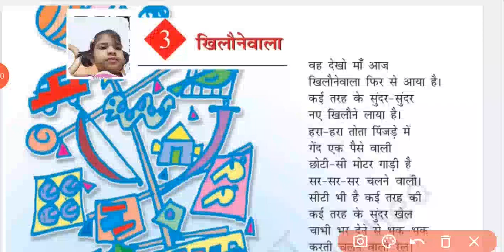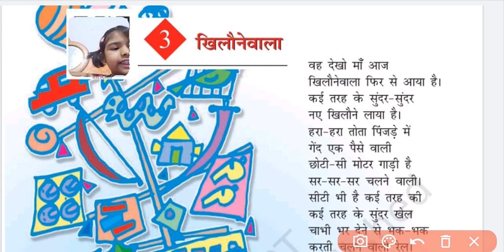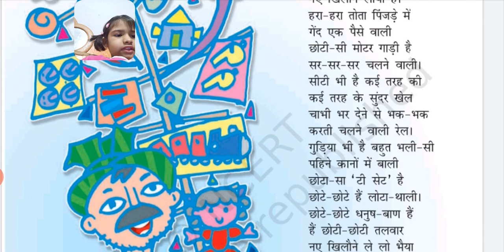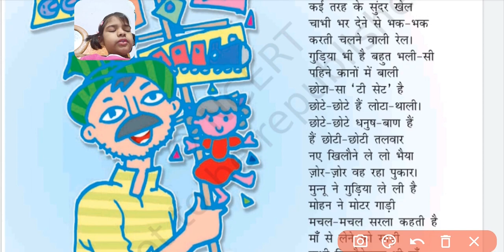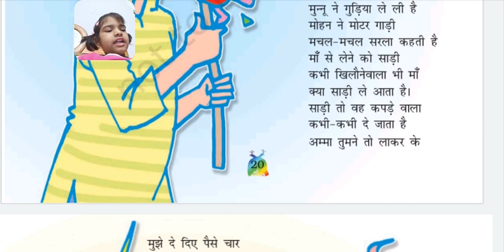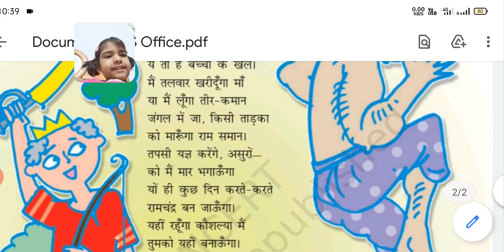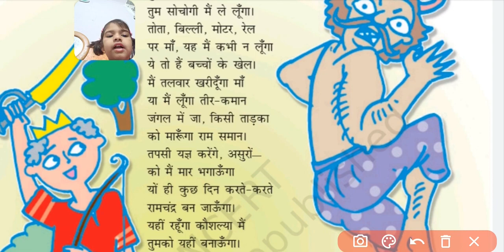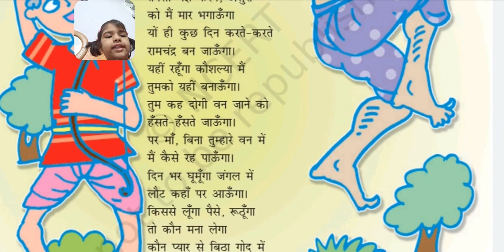खिलौने वाला रिमझिम भाग 5 class 5th unit 1 khilonewala full explanation learn is fun HD 1080ps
Khilonewala
 Khilonewala class5,
Learn is funKhilonewala cartoon
Khilonewala video
Learn is fun 😁Khilonewala kavita
Khilonewala poem
Khilonewala from kids storyteller
Khilonewala cbse
Learn is fun Kids rhymes
Learn is fun 😁 Kids poems Hindi poems for kids

Class 5 Hindi Chap 3 Khilonewala
Learn is fun khilonewala class 5 hindi
Learn is fun NCERT Class 5 Hindi Chapter 3
Learn is fun खिलौनेवाला, class 5 hindi khilonewala
Learn is funkhilonewala poem class 5, khilonewala class 5 hindi question answer
Learn is fun khilonewala
Learn is fun khilonewala class 5 video
Learn is fun Khilonewala textbook solution
Learn is fun class 5 hindi with question and answers
Learn is fun  NCERT class 5 hindi solutions
Learn is fun nCERT CBSE Class 5 Hindi Rimjhim
Learn is fun Khilonewala free solution
Learn is fun NCERT solutions for class 5 hindi pdf
Learn is fun 😁 खिलौनेवाला कविता
khilonewala#खिलौनेवालाNCERT OFFICIAL#Class 5#rimjhim 5#Hindi video# explanation#CBSE CHAMPS#KVS#KV Students#tutorials#Students#Kendriya Vidyalaya Sang#bal kahani#bal # bal Kavita#sarkari school teacher#bacchon ki kahani
क्लास-5 की कविता# खिलौने वाला-class -5#With music#with Action